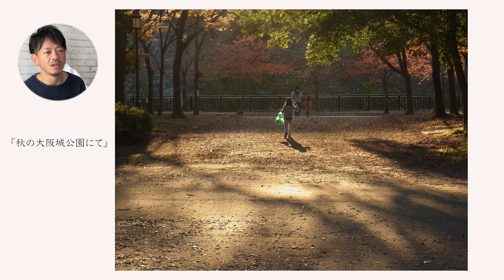PHOTO GALLERY CHAIN #2『Photograph』作品の感想と次回テーマ発表！！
第ニ回PHOTO GALLERY CHAIN『Photograph』の動画をご覧になりましたでしょうか？

今回も素晴らしい作品が多く集まりました。
ぜひこちらの動画もご視聴お願いいたします！

※動画内でお話しした私の大好きな写真家オーゼキコーキさんの動画はこちら
勝手にメンションしてすみません！

【第三回開催のおしらせ】
募集期間
2023年11月29日(水)~12月24日(日)  よる12時まで

テーマ
『2023年お気に入りの一枚』

作品送付先
エックス→myarc_taka

参加希望の方は以下をご一読ください
【ルール】
・月一回開催
・JPEGデータで提出をお願いいたします
・アカウント名またはニックネーム、作品名とキャプションの記入をお願いします※キャプションはなくてもOK
・使用機材やレンズについての情報は自由表記です
・匿名希望の場合は匿名希望と明記をお願いします

【注意事項】
・AI生成した画像は不可
・各回の応募は基本的に「単写真」でおひとり様一作品までとします
・誹謗中傷やマウントを取るコメントはやめてください
・応募作品はこのチャンネル上でのみ公開させていただきます
・第三者との間で問題や侵害が発生しても開催者は一切の責任を負わないものとします
・応募した時点で全ての注意事項、ルールに同意したものとします